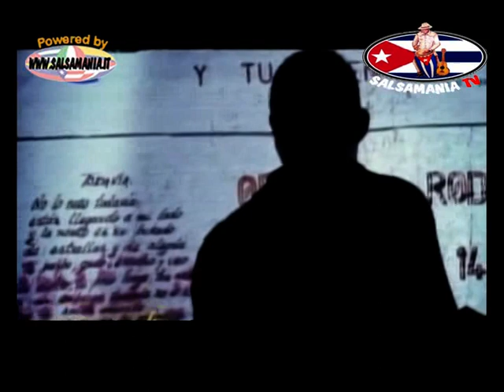Leonid Torres - No Pierdas Tiempo - 2008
, Leonid Torres, Salsa, Timba, Cuba, No Pierdas tiempo